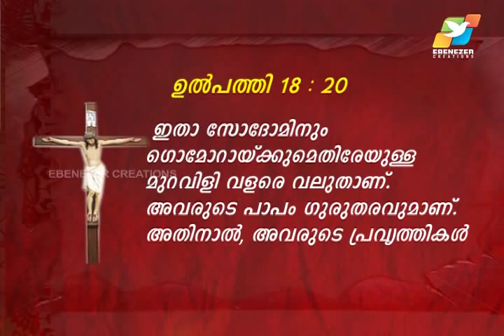വിഷയം:സ്വർഗ്ഗത്തെ നോക്കി നിലവിളിക്കുന്ന പാപങ്ങള്‍ Part 1